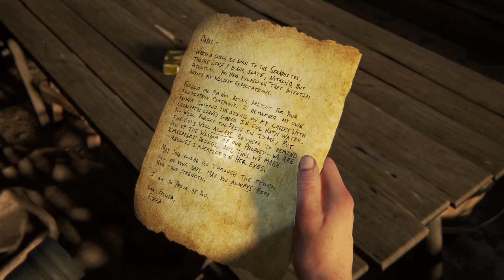The Last of Us Part II Walkthrough Part 27 - Yara (PS5)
Part 27 of my full walkthrough of The Last of Us Part II on the PS5 on hard difficulty